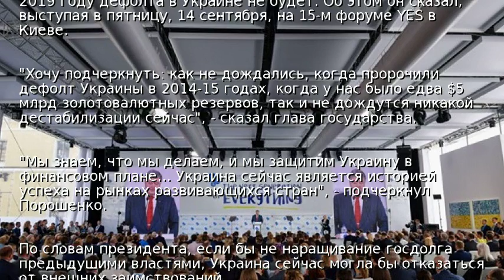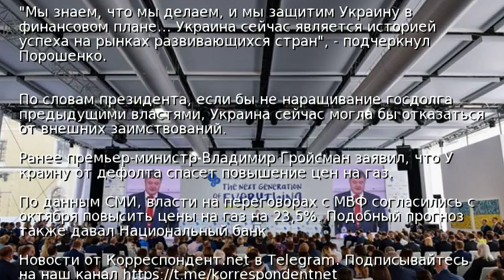Порошенко оценил вероятность дефолта